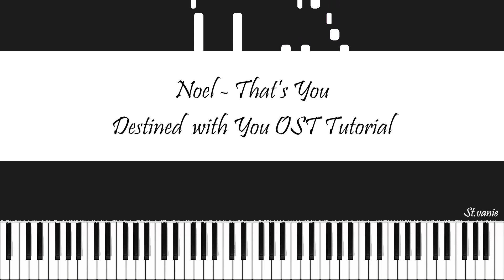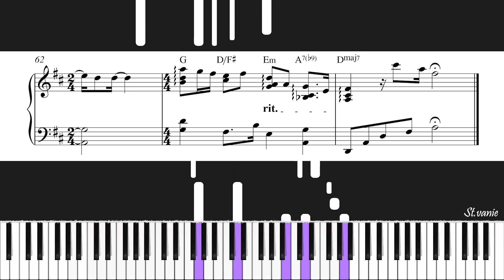Noel - That's You 그 사람이 너야 | Destined with You 이 연애는 불가항력 OST Part 6 Piano Tutorial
Noel - That's You 그 사람이 너야 | Destined with You 이 연애는 불가항력 OST Part 6 Piano Tutorial by St.vanie

Feel free to use my piano cover for your background vids or for accompany you sing or other cover but please don't forget to give the credit too.

Artist : Noel
Composer: 개미, 김세진
Piano Cover and piano arrangement: St.vanie
English translation by papago

Noel - That's You 그 사람이 너야 piano cover
Destined with You  piano cover
Noel - That's You 그 사람이 너야 Destined with You 이 연애는 불가항력 OST piano cover
Noel - That's You 그 사람이 너야 piano cover 1 hour
Destined with You 이 연애는 불가항력 kdrama piano cover
Rowoon Jo Boah Hajun Yura